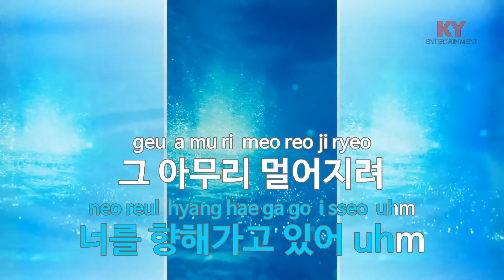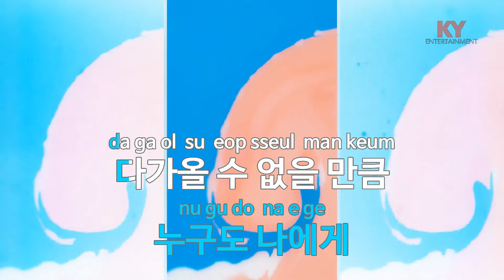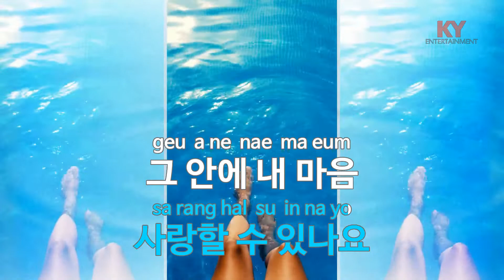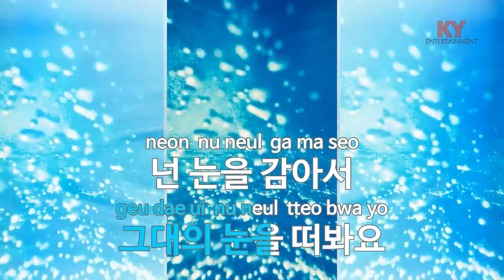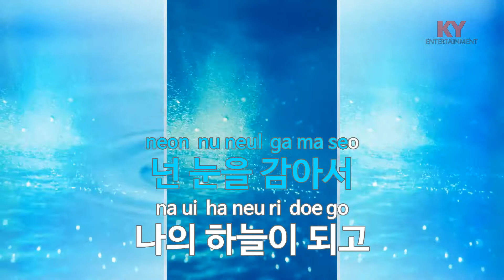[KY ENTERTAINMENT] 중력(Gravity) - Fly To The Sky (KY.45033) / KY Karaoke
★ 곡 정보 ★
번호 : 45033
제목 : 중력(Gravity)
가수 : Fly To The Sky
작사 : 박창현
작곡 : 박창현

Copyrightⓒkeumyoung